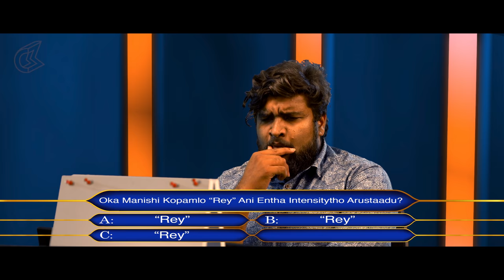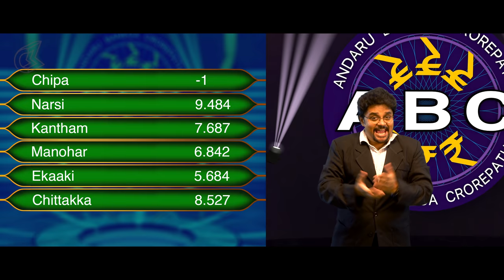ABC - Andaru Banega Crorepati | VIVA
Channel Director: Sabarish Kandregula
Writers: Sabarish Kandregula, Manohar

'Meets' the new 'games' show in town, ABC brother of KBC.